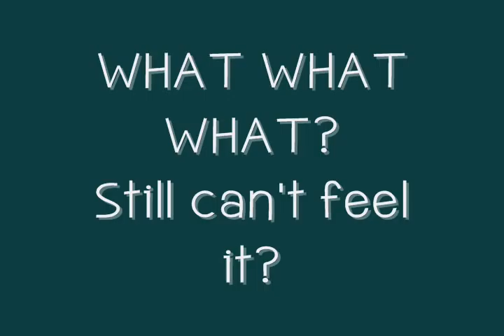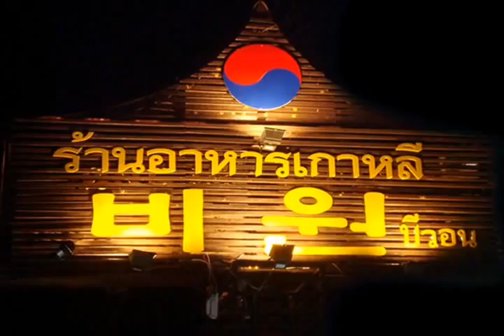Biwon Restaurant Chiang Mai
Enjoy authetic Korean food at the biggest Korean restaurant in all of Northern Thailand! We serve a variety of Korean dishes coupled with a selection of the best BBQ meats!
Dek-Dee: Biwon Restaurant